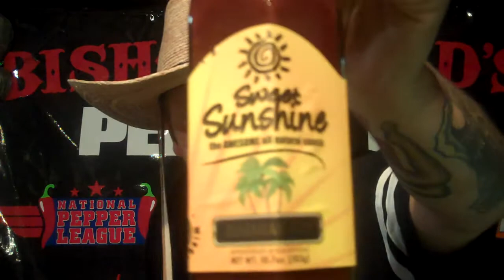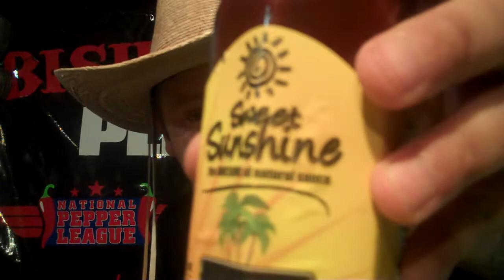Bishop Brad Reviews "JAMAICAN JERK " By Sweet Sunshine Sauces #4